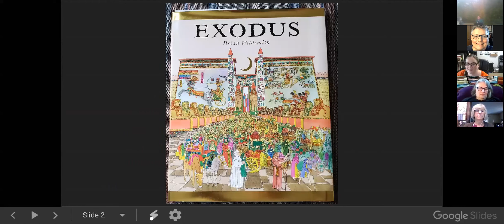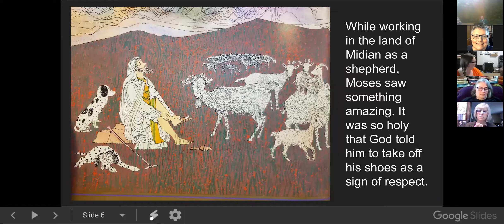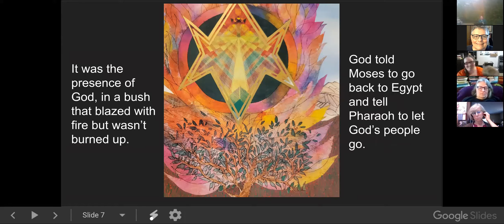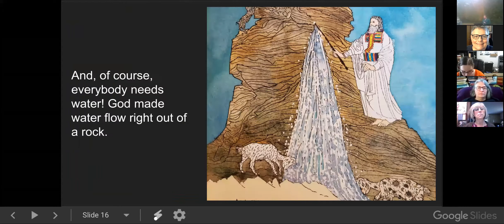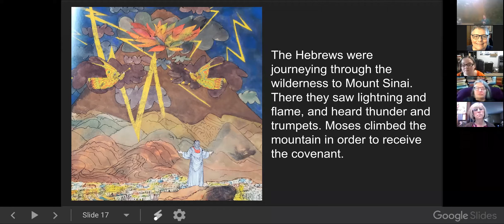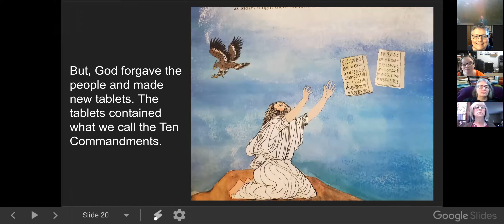WFM Meeting for Worship 2020 10 11